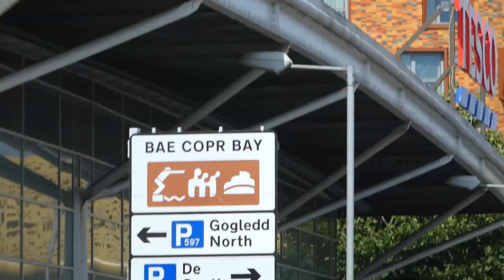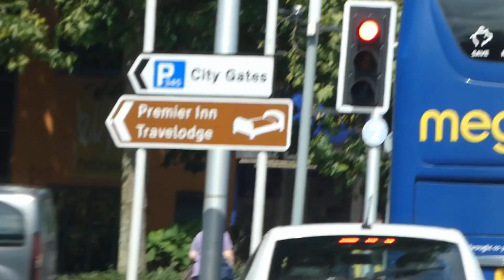Summer 2023 Swansea city centre Bus n Coach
Another new selection of buses, double-deckers seen in Swansea. S- Wales U.K.